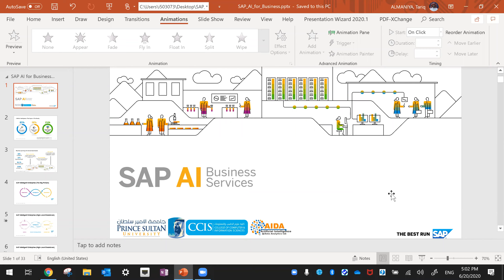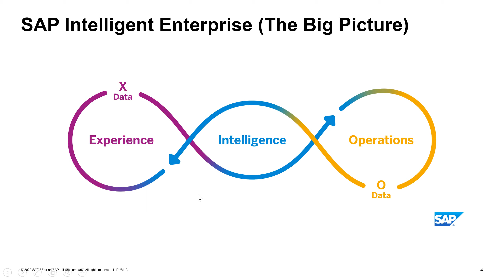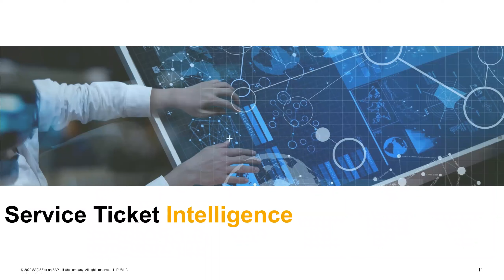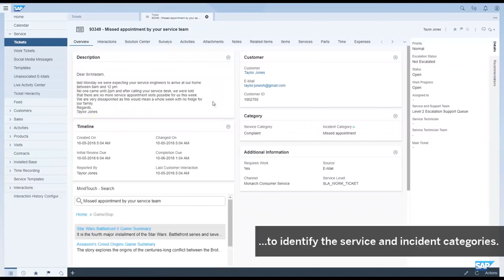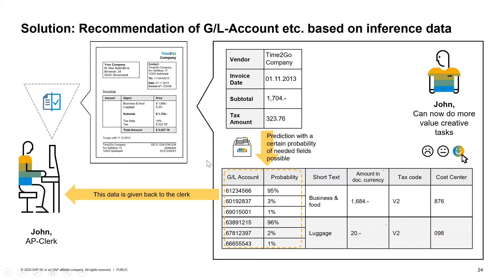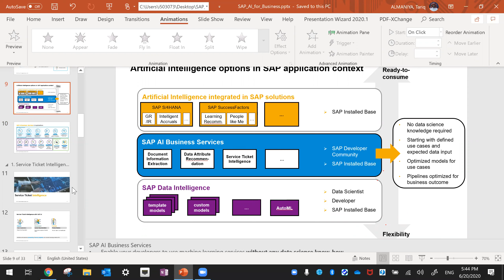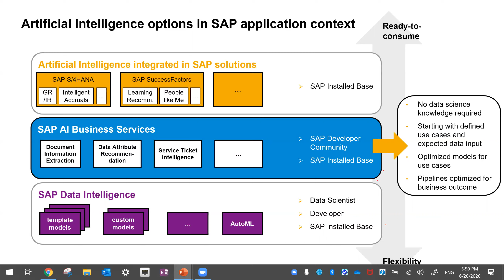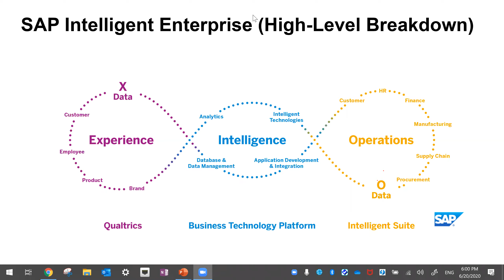BUILD AN INTELLIGENT ENTERPRISE WITH ARTIFICIAL INTELLIGENCE(AI) SAP AI Webinar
Artificial Intelligence has failed to live up to the hype. Every company wants to be  the next disruptor in their industry, and every company knows AI will help them to achieve this, but only a handful of companies have been truly successful at it. If companies are going to be successful with AI, a new approach is required – one that SAP is channelling focus on, and one that ensures that AI is no longer just a lab experiment or “bleeding edge” technology but a scalable practice in which  ideas are rapidly developed into meaningful and production-ready models, where the complexity is removed from the process, and where the skills gap is addressed through a combination f automation and specialization”